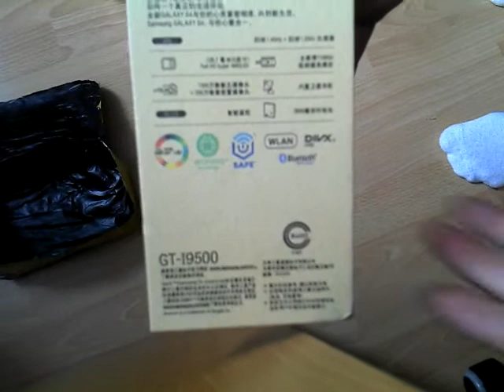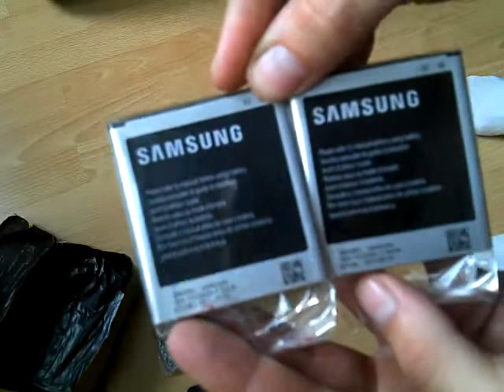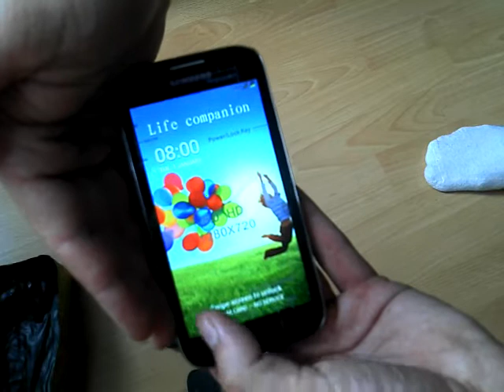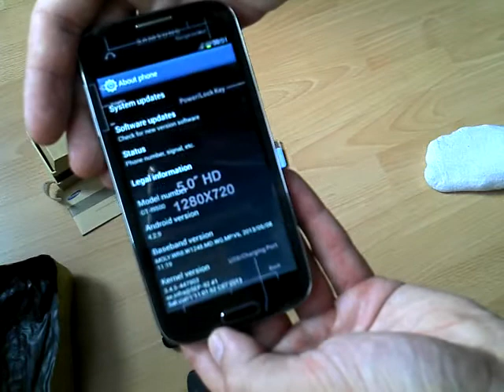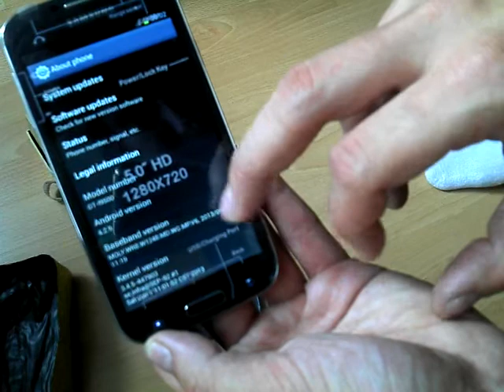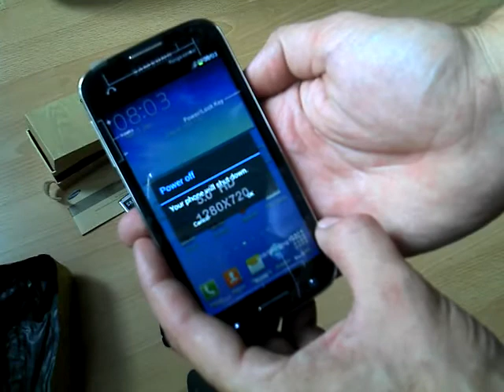Unboxing a Samsung Galaxy S4 or not ?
This is an unboxing video of a Samsung Galaxy S4. or not ? :)

Yeap I know it is not 720p and the focus is also not good enough.
Notice I did record it with my Motorola Defy.

Probably this clone is an Feiteng GT-I9500